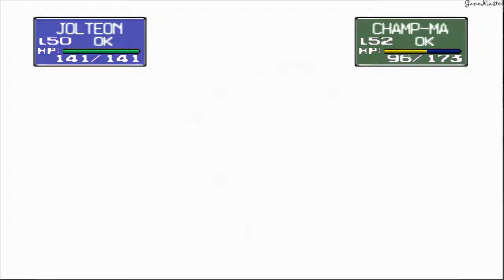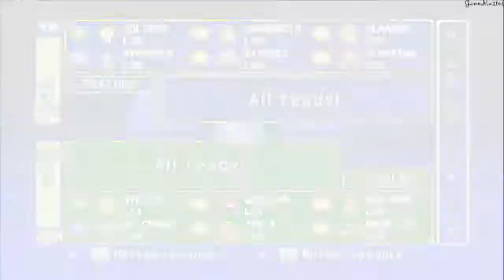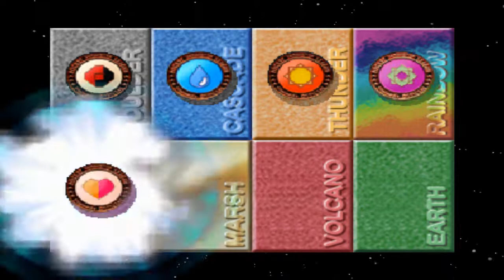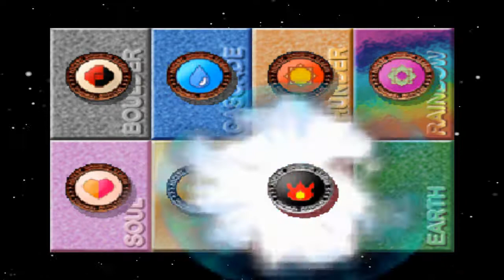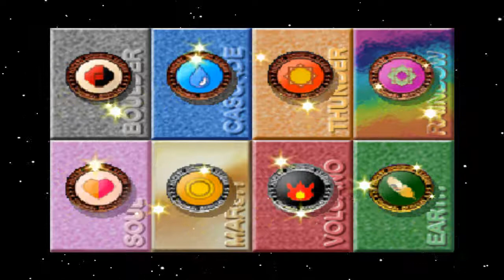Pokémon Stadium - Poké Cup: Master Ball - Walkthrough [05]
Detonado / Walkthrough / Playthrough / Gameplay (N64)